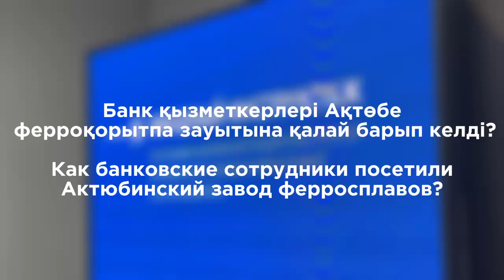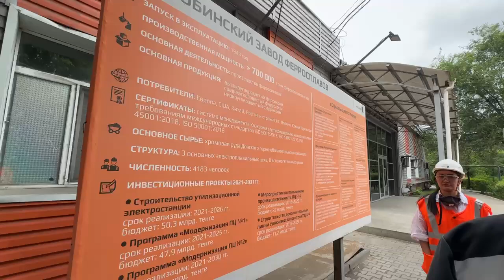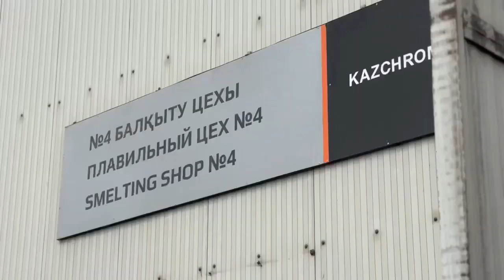Банк қызметкерлеріне арналған Ақтөбе ферроқорытпа зауытына экскурсия.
👨🏻‍🏭 Өткен жексенбіде Қазақстан металлургтер күнін атап өтті! Бұл сала Еуразиялық банк үшін өте маңызды. 1994 жылы банк ERG тобының металлургиялық және тау-кен өндіруші кәсіпорындарына қызмет көрсету үшін арнайы құрылды.

30 жылдық мерейтойына орай банк әр өңірден келген қызметкерлеріне «Қазхром» ТҰК құрамына кіретін Ақтөбе ферроқорытпа зауытына экскурсия ұйымдастырды. Олар металдың шикізаттан дайын өнімге қалай өтетінін өз көздерімен көріп, металлургтер еңбегінің күрделілігін бағалады.

Біздің бейнені қараңыз 📹 Айтпақшы, ERG бұл экскурсияларды барлығына өткізеді.

Экскурсия для сотрудников банка на Актюбинский завод ферросплавов.

👨🏻‍🏭 В прошлое воскресенье в Казахстане отмечали День металлурга! Для Евразийского банка эта сфера очень важна. В 1994 году банк был создан именно для обслуживания металлургических и добывающих предприятий группы ERG.

В честь 30-летия банк устроил своим сотрудникам из разных регионов экскурсию на Актюбинский завод ферросплавов, это часть ТНК «Казхром». Они увидели воочию, как металл проходит путь от сырья до готового продукта и оценили всю сложность работы металлургов.

Смотрите наш ролик 📹 Кстати, эти экскурсии ERG проводит для всех желающих.